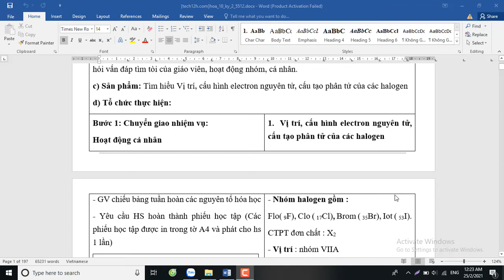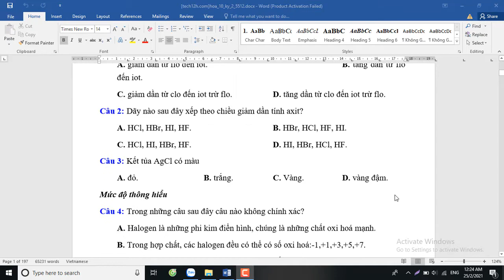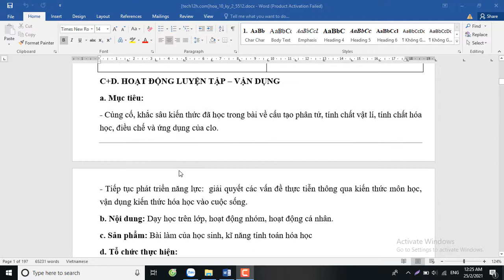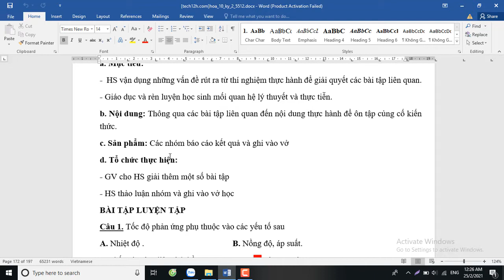Giáo án hóa học 10 mới soạn theo công văn 5512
Video thể hiện các bài soạn trong bản giáo án hóa học 10 theo công văn 5512. Bản giáo án có trên hệ thống web tech12h.com với đường link xem demo:
Đây bản giáo án mới nhất, chưa có bất kì nơi nào trên mạng. Giáo án do nhóm các thầy cô trên tech12h thực hiện.
Giáo án khi thầy cô tải về là giáo án word, có thể sửa bất kì chỗ nào nếu cần thiết. Toàn bộ các bài đều được soạn chi tiết và soạn theo mẫu CV 5512.
Phí tải giáo án: 150k
Cách tải:
Bước 1: Chuyển khoản vào số tài khoản: 10711017 - Chu Van Tri - Ngân hàng ACB
Bước 2: Add Zalo hoặc gọi điện tới số: 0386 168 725 để nhận tài liệu
Ngoài ra, hệ thống tech12h.com có đầy đủ các giáo án các môn và các lớp theo CV 5512. Quý thầy cô có thể xem tại